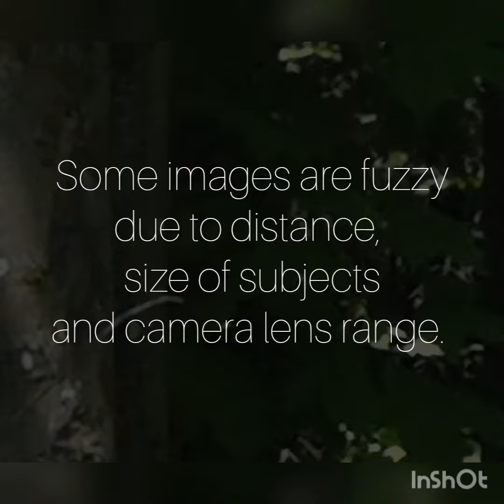Unseen Forest Beings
Open your mind to the existence of Sasquatch and other sentient forest dwellers. Disclosure is needed to acknowledge and protect these amazing beings. Created with a cellphone using InShot.

All content protected under Copyright @silverlynxphoto